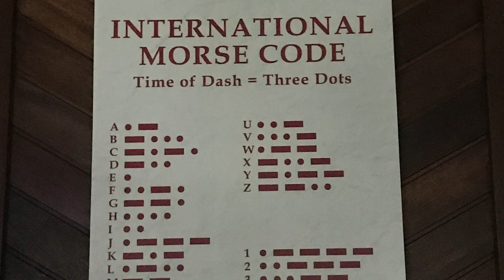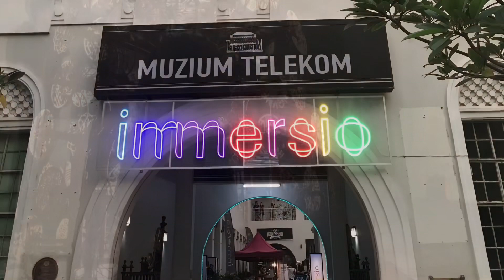KITA IMMERS(io)ED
jalan ptg @ muzium telekom
with adikku ❤️